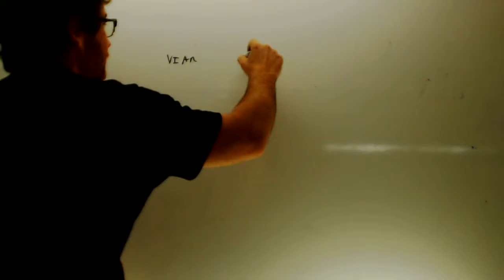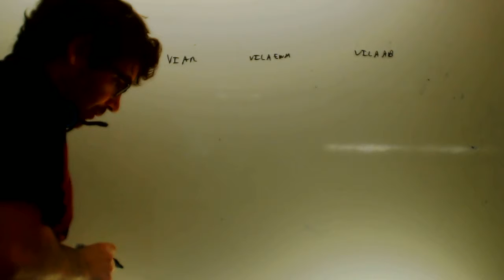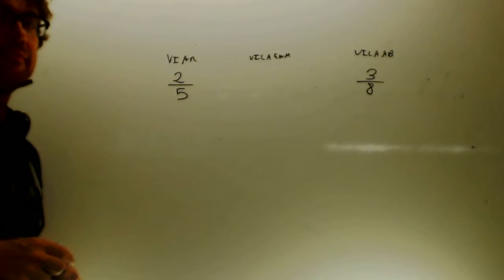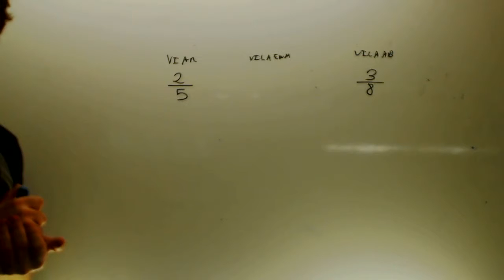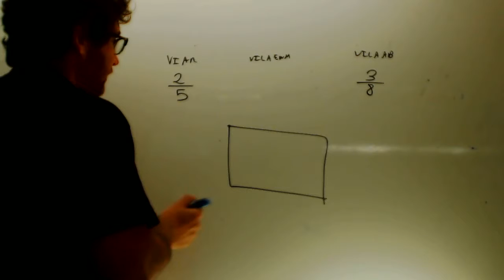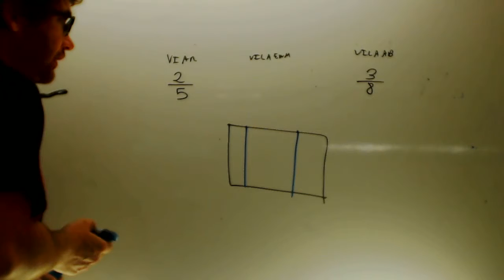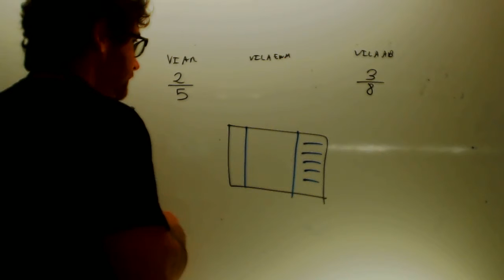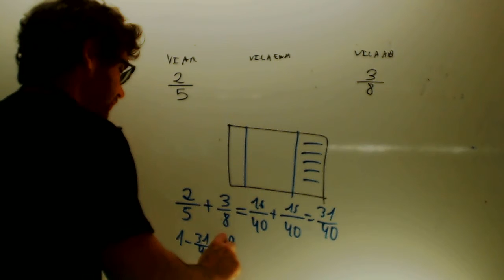Problemas de fracciones 05 Matematicas 2 ESO Academia Usero Estepona